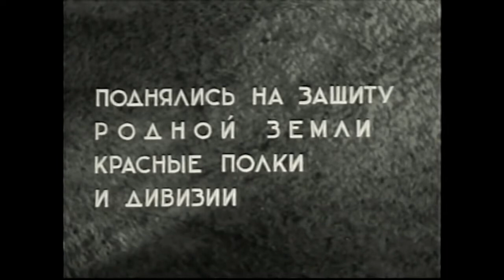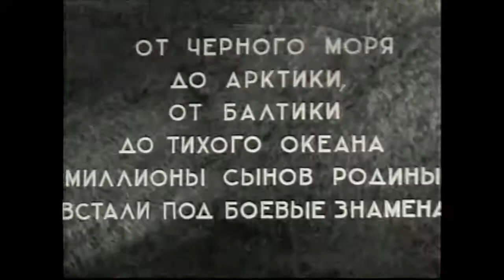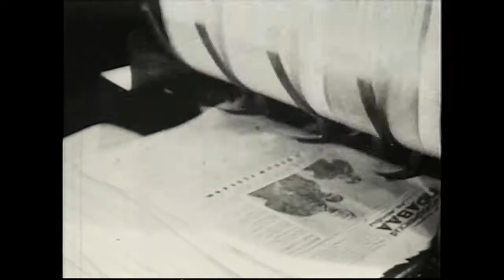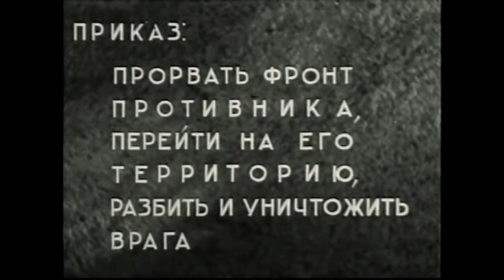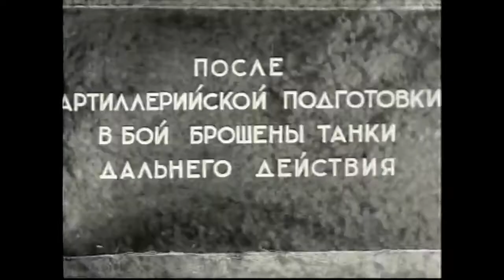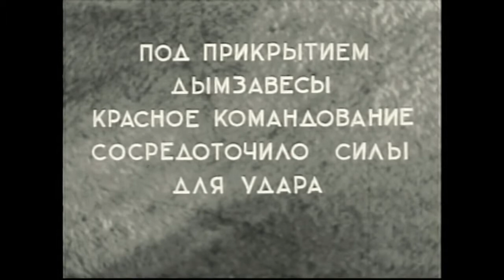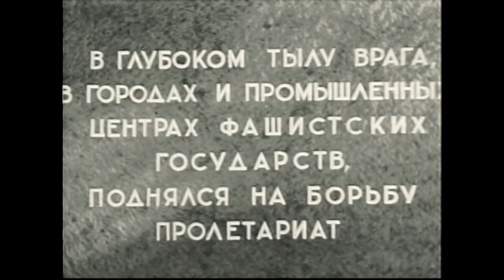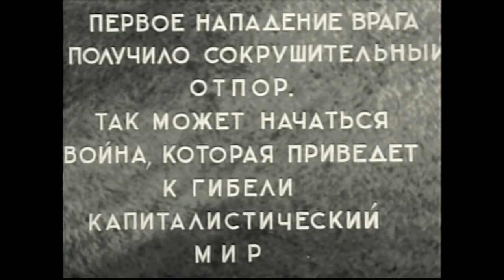Если завтра война... (1938) агитационный фильм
«Если завтра война…» — советский чёрно-белый полнометражный предвоенный документально-постановочный фильм о готовности СССР к нападению агрессора. Фильм подготовлен коллективом кинорежиссёров под руководством Е. Л. Дзигана. Как указано в титрах: «батальонный фильм на хроникальном материале».

Сюжет:
В основе оборонного фильма о готовности Красной Армии дать отпор врагу — документальные кадры, снятые во время манёвров. Фильм высоко оценил нарком обороны СССР маршал К. Е. Ворошилов.

Награды:
Сталинская премия II степени (1941).

Съёмочная группа:
Авторы сценарного плана — Ефим Дзиган, Михаил Светлов и Георгий Березко
Режиссёры:
Ефим Дзиган
Георгий Березко (к/ст. «Мосфильм»)
Лазарь Анци-Половский (к/ст. «Лентехфильм»)
Николай Кармазинский («Союзкинохроника»)
Операторы — Евгений Ефимов
Художник — М. Тиунов
Монтажёр — В. Абдиркина
Композиторы — Дмитрий Покрасс и Даниил Покрасс
Автор текстов песен — Василий Лебедев-Кумач
Звукооператор — В. Лещев
Звукооформление — Е. Кашкевич
Директор бригады — Е.Сергеев

В ролях:
Инна Фёдорова — жена командира
Всеволод Санаев — десантник (в титрах не указан)
Серафим Козьминский — командир авиабригады

Кинокомпания «Мосфильм»
Длительность 66 мин
Страна СССР
Язык русский
Год 1938